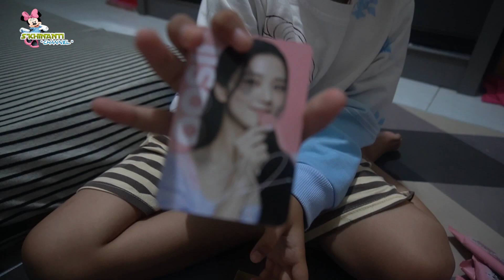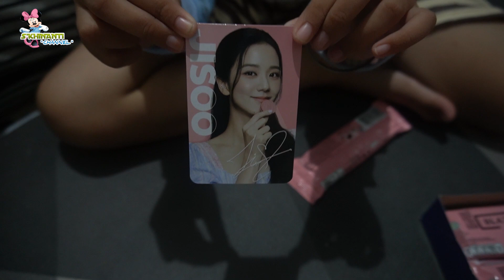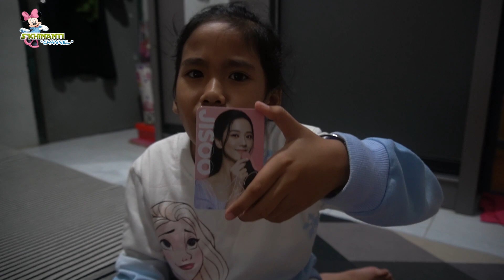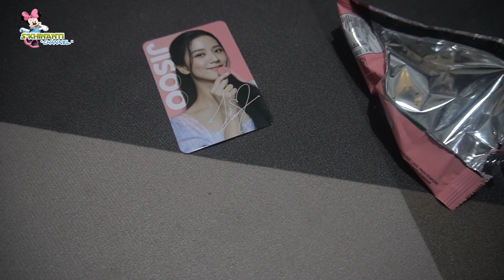OREO BLACKPINK VIRAL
Oreo Blackpink Viral Khinan Suka

Assalamuallaikum... Hallo Temen-temen semua, nih Khinan review makanan yang lagi Viral Oreo Blackpin, yuk kita coba seru banget nih pastinya.

Terima Kasih yang udah nonton..